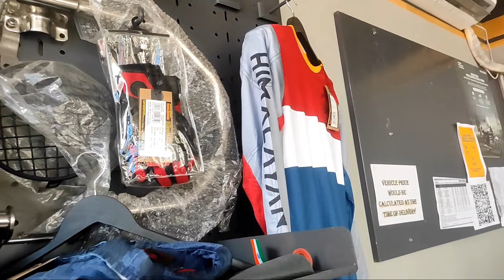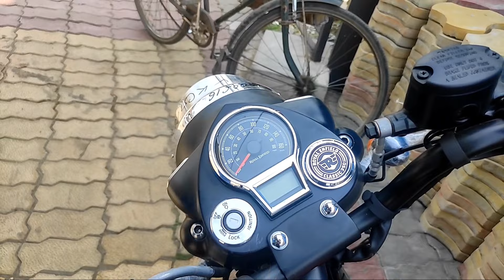Taking Delivery Of New Royal Enfield BS6 Model , 2022 ❤️ l Royal Enfield Stealth Black💯 I vlog - 4 l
Taking delivery Of New Royal Enfield Stealth Black Classic BS6 Model .

আশা করি তোমাদের ভিডিওটা ভালো লাগবে। 😊
ভালো লাগলে লাইক , কমেন্ট,  শেয়ার করতে ভুলো না ।

📷 - Poco x2